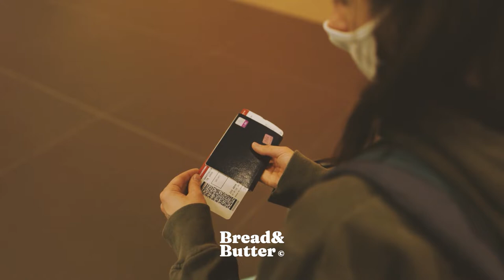Airport Jazz : Relaxing Smooth Piano Jazz Music for Relax While Waiting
Feel free to listen, share, and stream on your favorite places!